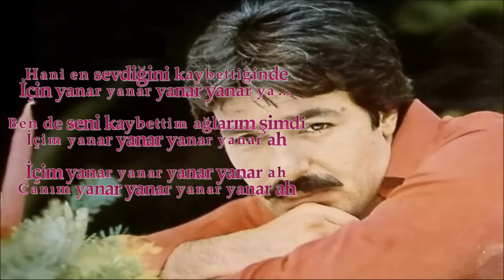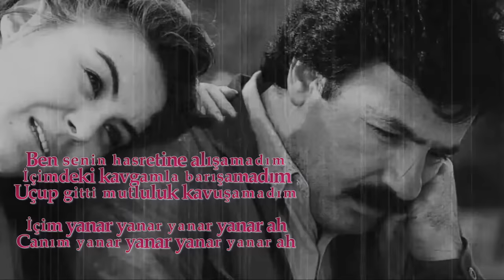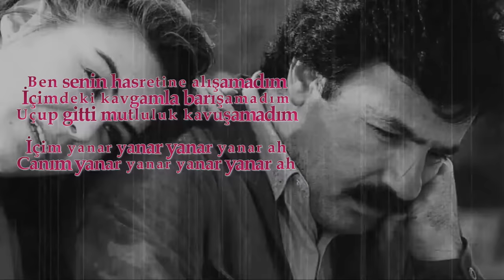Ferdi Tayfur - İçim Yanar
💗💙💔 Ne KaDar  UnUtTuM DeSeMdE , İçİm SoN NeFeSiMi VeReNe KaDaR YaNaCaKTıR 💗💙💔

Selam Arkadaşlar  Kanalda bulunan diğer videolara gözden geçirerek ,  video içeriklerine beğeni ve yorum atarak kanala destek olur musunuz?

Hani en sevdiğini kaybettiğinde
İçin yanar yanar yanar yanar ya…
Ben de seni kaybettim ağlarım şimdi
İçim yanar yanar yanar yanar ah

Canım yanar yanar yanar yanar ah

Ben senin hasretine alışamadım
İçimdeki kavgamla barışamadım
Uçup gitti mutluluk kavuşamadım

SESLENDİREN :  Ferdi Tayfur